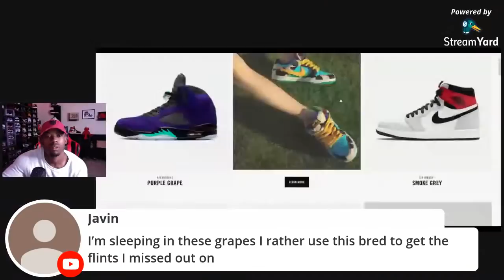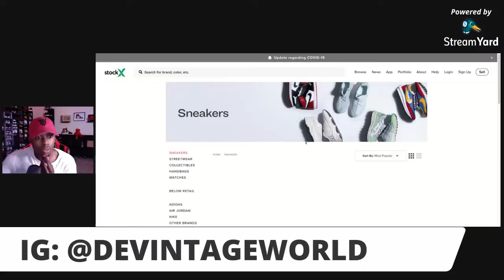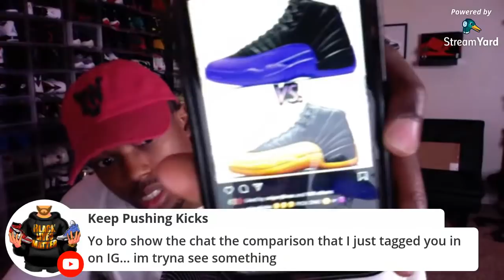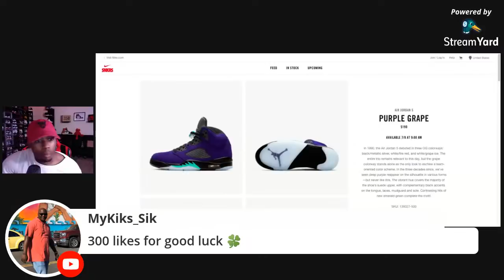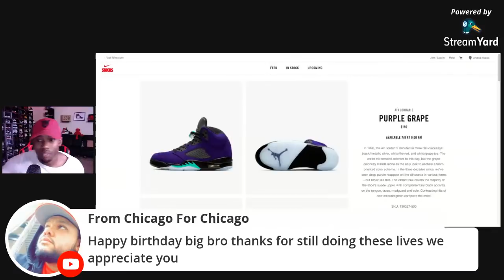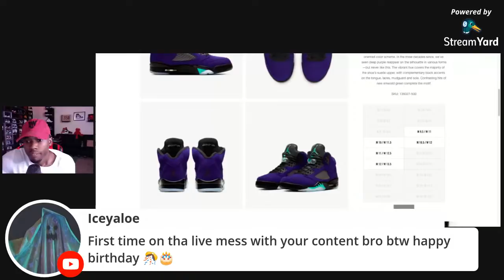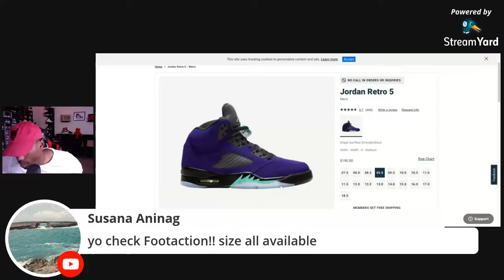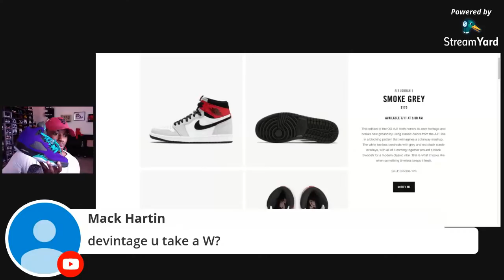LIVE COP 🚨: Air Jordan 5 Purple Grape | Are These LIMITED? *BIRTHDAY*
$DeVintage

Welcome to the channel! Today we will checking out the unreleased Air Jordan 5 Alternate Grape! These Air Jordan 5 Alternate Grapes will sellout extremely fast on release date. I will be doing a live cop on the release date for these Air Jordan 5 Alternate Grapes! Will you be copping or dropping these Air Jordan 5 Alternate Grape? Are you guys ready to see the official on feet over these Air Jordan 5 Alternate Grape? Enjoy this video! Finally I dropped the on feet for the Alternate Grape Air Jordan 5! Make sure you pull up to the live cop tomorrow for these Air Jordan 5 Alternate grape and my birthday!

DEVINTAGEWORLD10